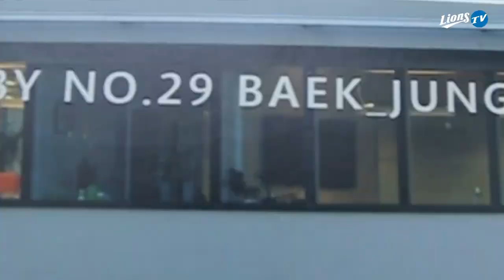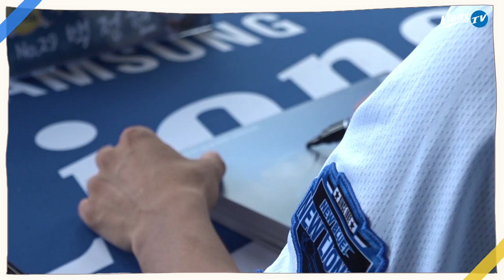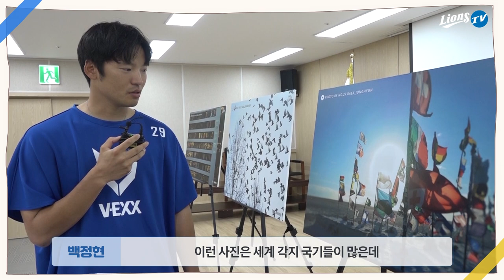[라이온즈tv] 라팍에서생긴일 🏟 백정현 '백작가 사진전' (9.13)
🏛 MoMA로 변신한 라팍 3루 콘코스?
지난 12·13일 양일간 라팍에서는 🖼 '백작가 사진展'이 열렸습니다.
뛰어난 사진 실력으로 화제가 됐던 백정현 선수의 작품 세계를 확인할 수 있었던 시간!
13일 한가위를 맞아 진행했던 백정현 선수의 팬 사인회도 담았습니다.

백정현, 일일 도슨트 변신!
백정현 작가님께서 고른 세 작품과 📷 그 사진에 얽힌 뒷이야기도 들어볼 수 있어요. (작가피셜)